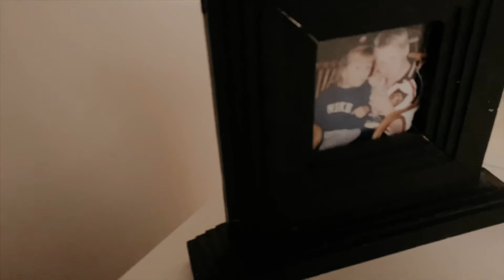Thursday in October! - Clean with me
Clean with moi vlog:)